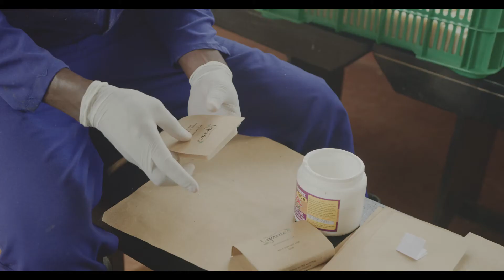The Audacious Ones Episode 1: Joan Nalubega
The Audacious Ones shows how a network of dynamic, determined and innovative young entrepreneurs can transform and drive real change in their communities.

Entrepreneurs, especially very young ones like the ones competing for the Anzisha Prize, are job creation engines, but often face barriers and constraints stemming from their lack of experience and resources. More than just award for Africa’s youngest entrepreneurs, the Anzisha Prize focuses on helping very young job creators realize their entrepreneurial ambitions through funding, mentorship, and networking.

In this episode, we profile the entrepreneurial journey of Anzisha fellow Joan Nalubega, the Uganda-based founder of Uganics, a company that produces organic mosquito-repellent soap.